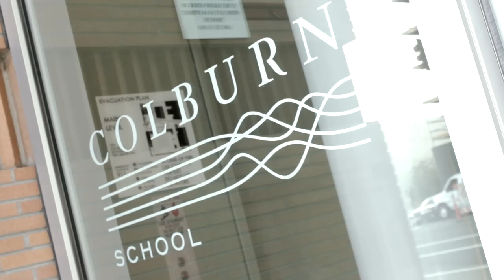Colburn Dance Academy (Full)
The Colburn Dance Academy is a pre-professional training program for ballet students age 14-19. It is a select group of up to 12 male and female dancers who will receive personalized instruction and mentorship as they pursue their goal of becoming professional dancers and artistic leaders.